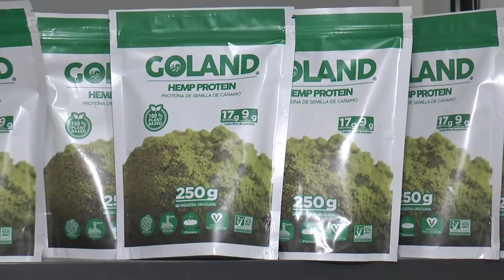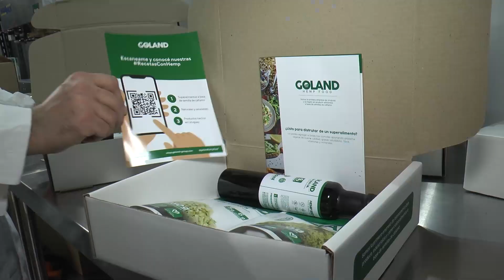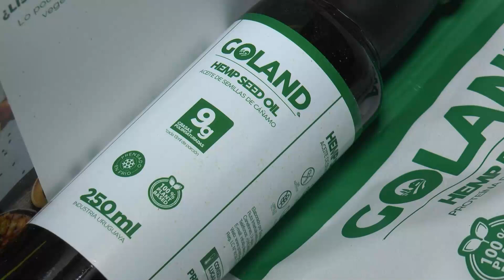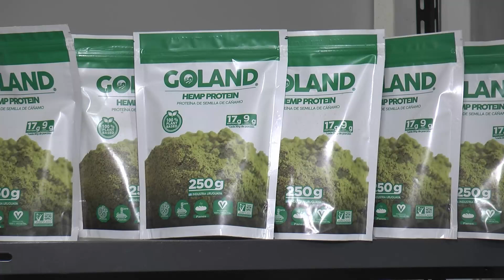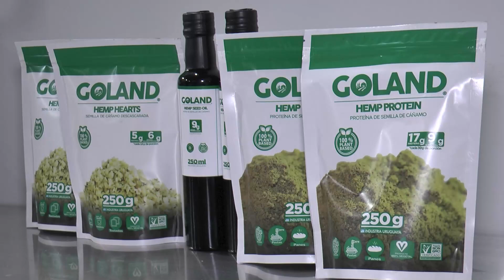La primera planta de producción de alimentos en base a Cáñamo está en Canelones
El Pinar: La primera planta de producción de alimentos en base a Cáñamo está en Canelones: Semillas, aceites y otras opciones que proporcionan nutrientes sumamente saludables. Les ofrecemos una entrevista a Rodrigo Gómez, director de Goland Hemp Food. Adelanto de Destino Costa de Oro (Sábados 20.00 - Domingos 17.00 horas por Canal 7 de Punta del Este y canales de todo el país).